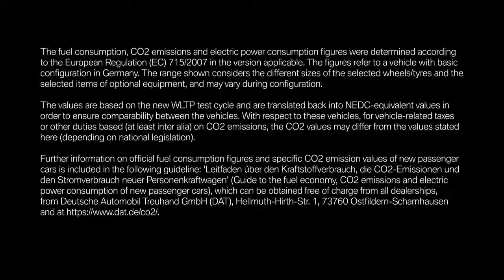01 The all new BMW M135i on the road